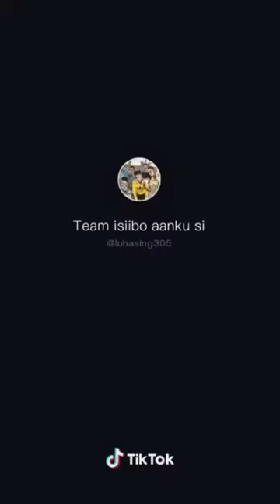Tiim isiibo aan ku siistee tiktok qoslka aduunka